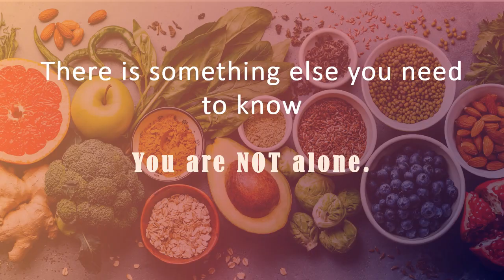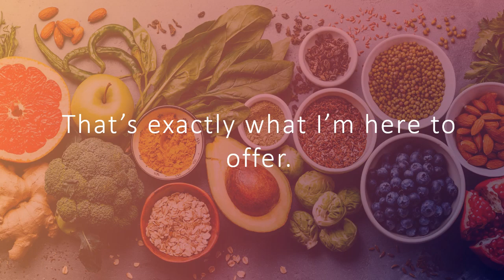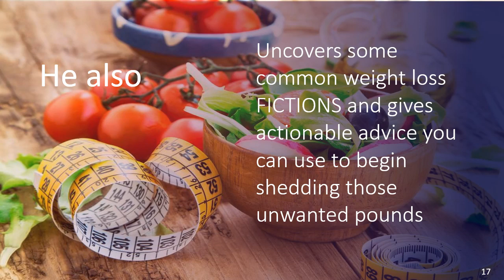The 1 Week Diet Review — The 1 Week Diet Scam ?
"1 Week Diet - Epic New Weight Loss Offer For 2019! Time To Crush It | Diets & Weight Loss | FREE COURSE
The 1 Week Diet is the diet program for safe, rapid weight loss. Based on a decade of scientific research, it promises losing unwanted body fat in just 7 days.

Brian Flatt created this remarkable program. As a trainer, weight loss coach, and nutritionist, he grew tired of seeing clients constantly losing the “battle of the bulge.”

The 1 Week Diet succeeds where other weight loss systems fail because: 1) it addresses cellular inflammation, which is the real cause of weight gain, and 2) it corrects the questionable information many dieters receive from the mainstream dieting industry.

The diet system has helped thousands lose weight, proving virtually foolproof. Flatt is now able to offer a 60-day, 100% no-nonsense, “lose the weight or it’s free” guarantee with his system.

The complete 1 Week Diet system includes:

The Launch Handbook – which explains the revolutionary science in plain language. Dieters get a simple, easy-to-follow crash course in the specific nutrients needed to lose fat, increase metabolism, and regain their health and energy.

The Fat Burning Guide – which reveals how dieters can tailor their rapid weight loss plan to suit their body type. Dieters find exactly what, how, and when to eat each day. This handbook eliminates the guesswork that often accompanies other dieting plans.

The Progress Workbook – which discusses how a moderate amount of exercise is more than sufficient in the pursuit of fat-loss. Using these groundbreaking workouts, dieters get amazing results exercising only 20 minutes a day for 3-4 days a week.

The Weight-Loss Motivator Handbook – which enables these unbelievable results by developing the right mindset, allowing dieters to stay motivated on their goals. Cultivating willpower is the key to a winning mindset.

Together these handbooks form a full, easy-to-follow system that produces real weight loss. At this very moment, it is creating a dramatic impact on people’s health around the world.